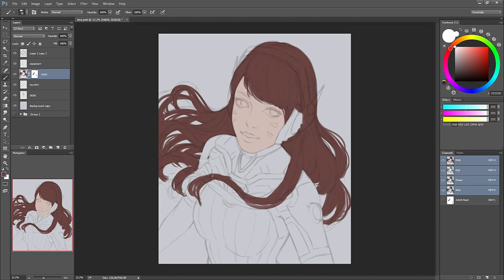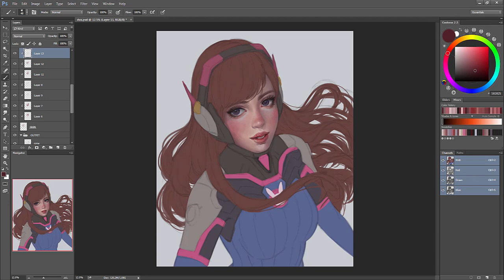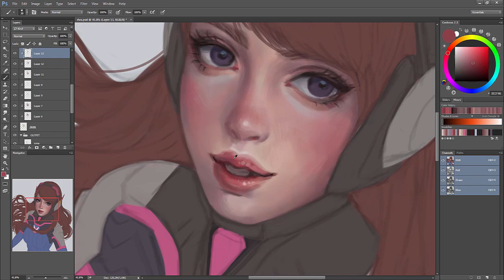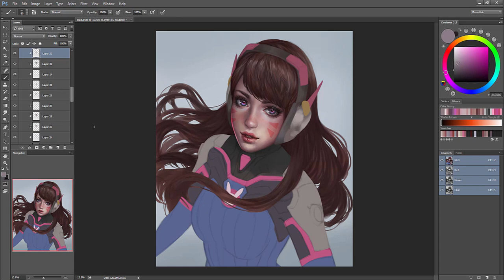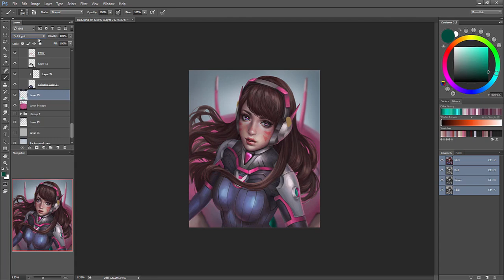D.VA - Overwatch: Digital Painting Process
»» Programs: Adobe Photoshop CC, Wacom Intuos 5 Medium, Camtasia Recorder
1. TheFatRat - Monody (feat. Laura Brehm)
2. League of Legends Music - DJ Sona’s Ultimate Concert
3. Darude - Sandstorm (Approaching Nirvana 2015 Remix)